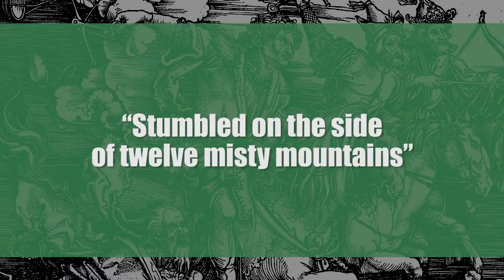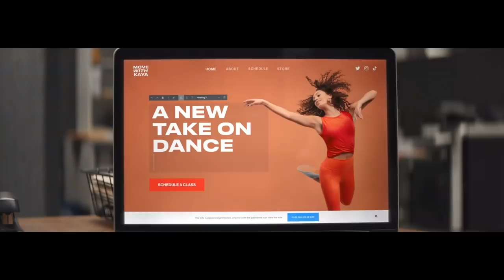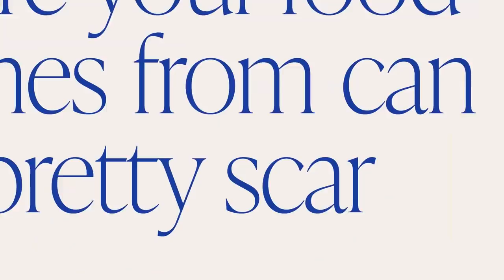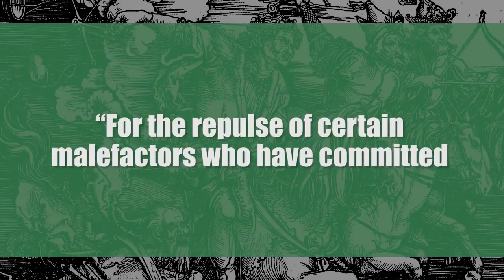The Great European Famine: The First Catastrophe of the 14th Century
Climate change and the population collapse during the “Great Famine” in pre-industrial Europe:

What caused the weather to change? The Tarawera hypothesis